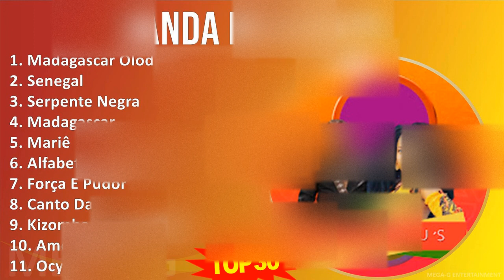B a n d a R e f l e x u ' s 2024 MIX As 30 Melhores ~ Top Brazilian Traditions, Afro-Brazilian, ...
B a n d a R e f l e x u ' s 2024 MIX 30 Maiores Sucessos, Melhores Músicas ~ Top Brazilian Traditions, Afro-Brazilian, Latin Music

[00:00:00] - 01. M̲a̲̲da̲̲ga̲̲sca̲̲r O̲̲̲lo̲̲du̲̲m
[00:03:20] - 02. S̲e̲̲ne̲̲ga̲̲l
[00:09:41] - 03. S̲e̲̲rpe̲̲nte̲̲ N̲e̲̲gra̲̲
[00:13:57] - 04. M̲a̲̲da̲̲ga̲̲sca̲̲r
[00:17:28] - 05. M̲a̲̲ri̲̲ê̲̲
[00:21:26] - 06. A̲̲̲lfa̲̲be̲̲to̲̲ D̲o̲̲ N̲e̲̲gão̲̲
[00:26:28] - 07. F̲o̲̲rça̲̲ E̲̲̲ P̲u̲̲do̲̲r
[00:33:53] - 08. C̲a̲̲nto̲̲ D̲a̲̲ C̲o̲̲r
[00:36:19] - 09. K̲i̲̲zo̲̲mba̲̲ F̲e̲̲sta̲̲ D̲a̲̲ R̲a̲̲ça̲̲
[00:39:58] - 10. A̲̲̲mo̲̲r I̲̲̲nfi̲̲ni̲̲to̲̲
[00:43:38] - 11. O̲̲̲cy
[00:48:34] - 12. P̲ra̲̲ N̲ão̲̲ D̲i̲̲ze̲̲r Q̲u̲̲e̲̲ N̲ão̲̲ F̲a̲̲le̲̲i̲̲ D̲a̲̲s F̲lo̲̲re̲̲s
[00:55:59] - 13. A̲̲̲lfa̲̲be̲̲to̲̲ D̲o̲̲ N̲e̲̲gão̲̲
[01:01:01] - 14. M̲a̲̲da̲̲ga̲̲sca̲̲r O̲̲̲lo̲̲du̲̲m
[01:04:21] - 15. S̲e̲̲ne̲̲ga̲̲l
[01:10:42] - 16. K̲i̲̲zo̲̲mba̲̲ F̲e̲̲sta̲̲ D̲a̲̲ R̲a̲̲ça̲̲